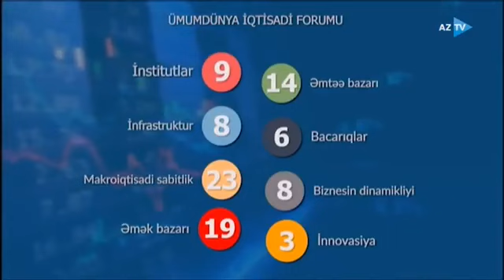Beynəlxalq təşkilatlar ölkəmizdə aparılan sosial-iqtisadi islahatlara yüksək qiymət verir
Beynəlxalq təşkilatlar ölkəmizdə aparılan sosial-iqtisadi islahatlara yüksək qiymət verir. İqtisadi İslahatların Təhlili və Kommunikasiya Mərkəzinin icraçı direktoru Vüsal Qasımlı Azərbaycanın Dünya İqtisadi Forumunun 2019-cu il üzrə "Qlobal Rəqabətlilik Reytinqi"ndəki mövqeyi ilə bağlı AzTV-yə müsahibə verib.